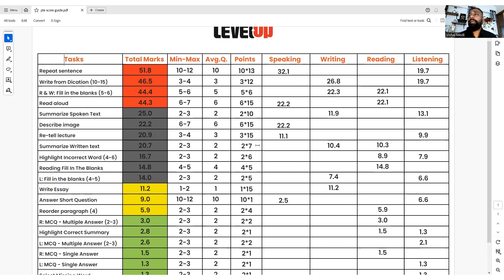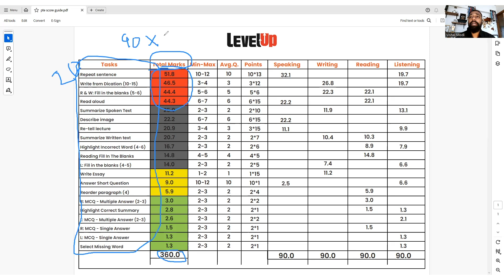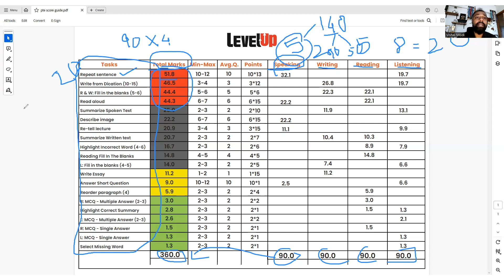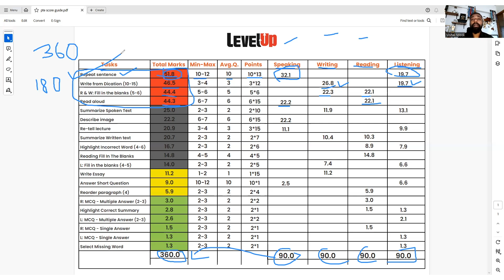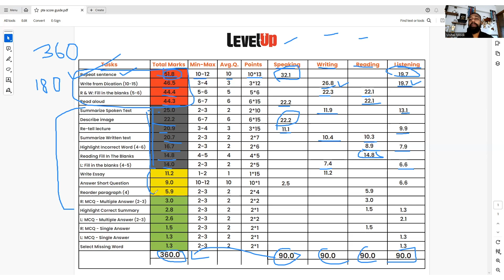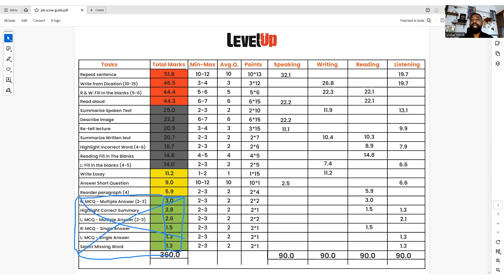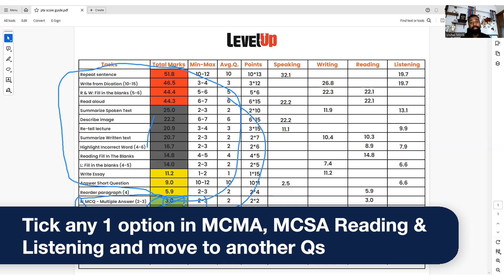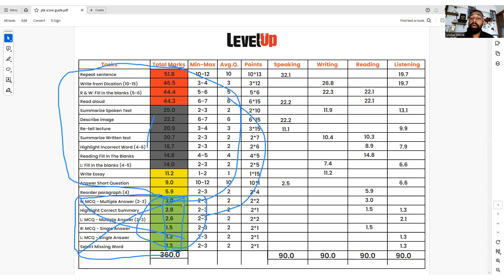PTE Scoring System | PTE સ્કોરિંગ સિસ્ટમ ગુજરાતીમાં સમજો | Score Weightage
🎧 PTE Scoring System 🎧
Unlock the secrets of PTE (Pearson Test of English) success by delving into the intricacies of the PTE Scoring System, all explained in Gujarati! Whether you're gearing up for your PTE exam or looking to enhance your understanding, this video breaks down the scoring system in a simple and clear manner.

In this video, we guide you through the essential aspects of the PTE scoring process, covering each section of the exam, measurement criteria, and insights into how your skills are evaluated. The goal is to empower you with the knowledge you need to navigate the exam confidently.

Clear the fog surrounding PTE scores and pave the way for your success with this comprehensive guide in Gujarati!

Remember, success begins with the right preparation, and we're here to support you every step of the way. Best of luck on your PTE journey! 📝👂📚

🚀 𝗡𝗢 𝗢𝗡𝗘 𝗨𝗡𝗗𝗘𝗥𝗦𝗧𝗔𝗡𝗗𝗦 PTE 𝗕𝗘𝗧𝗧𝗘𝗥 𝗧𝗛𝗔𝗡 𝗨𝗦
👨🏻‍🏫 PTE Master Trainer Vishal Modi (Most experienced faculty of Gujarat)
💻 Individual Computer for Practice
🎯 Understanding AI Scoring System
✒️ AI-Based Mock Test Every Week
👍🏻 Latest Exam Memories Material
💡 Tips & Tricks to achieve Overall 58
Watch the Full Videos & Understand the Facts about PTE
Tips, Tricks & Strategies Explained PTE in Gujarati More Video Sources:
11. PTE Retell Lecture Explained in Gujarati
10. Describe Image PTE Speaking Explained in Gujarati
09. PTE Repeat Sentence Explained in Gujarati
08. PTE Speaking Module Explained in Gujarati
07. PTE Listening Explained in Gujarati
06. PTE Writing Module Explained in Gujarati
05. PTE Success Story of Saloni Patel | LevelUP Edu PTE
04. PTE Reading Module Explained in Gujarati
03. Explaining the PTE Test in Gujarati. PTE Stands for 'Pearson Test of English'
02. PTE Test Explained in Gujarati - Everything You Need to Know
01. PTE Speaking Module Explained in Gujarati
🎙️ LevelUp Education Consultant Ahmedabad is a trusted and experienced name in the fields of IELTS, PTE, and Foreign Education.